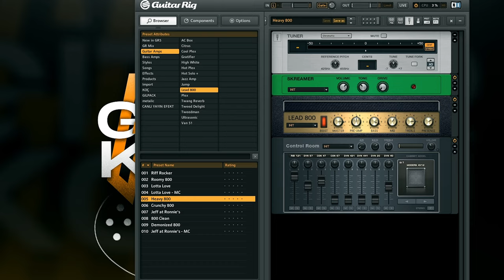KATANA GİBİ GİTAR (Fujigen Odyssey Jos2Fmm)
Ünlü gitar firmalarının OEM üreticisi FUJIGEN'i ve kendi gitar markası FGN'nin ODYSSEY STANDART serisinden harika bir gitarını bu videoda tanıttık. Orta segmentte bu kalitede Japon üretimi başka bir gitar var mı ben bilmiyorum? Gitar hakkında yorumlarınızı bekliyorum. KOÇ GİBİ KALIN! İYİ SEYİRLER!

0:00 Giriş
1:40 Fujigen hakkında
4:20 Gitarın teknik özellikleri
7:00 Circle Freating System nedir?
9:20 Köprü sistemi
10:30 Manyetikler
13:50 Clean tonları
15:40 Drive tonları
16:50 Solo performansı
20:00 Değerlendirme
20:30 Duyurular ve Kapanış

Katıl üyesi olarak belli avantajlardan yararlanmaya başlayabilirsin. Özel videolara ulaş. Canlı yayın gitar dersleri sırasında sorularını sor ve bu yayınların tekrarlarına ulaş. Tab ve notaları indir. En önemlisi kanalın gelişmesine ve gitar müziğinin yayılmasına katkıda bulun.

▶︎ Prosesör: NUX MG-30

🎬 Kesinlikle İzlemeniz Gereken Albümlerim!

Merhaba, ben Aytek Akçakaya. Kanalım Gitar Koçu'na; gitar dersleri, gitar soloları, gitar altyapıları, enstrüman ve ekipman tanıtım videoları, sanatçılar ve müzisyenler ile röportajlar, konser çekimleri gibi gitar ve müzik odaklı bir çok bilgiye  ulaşabileceğiniz videolar yüklüyorum.